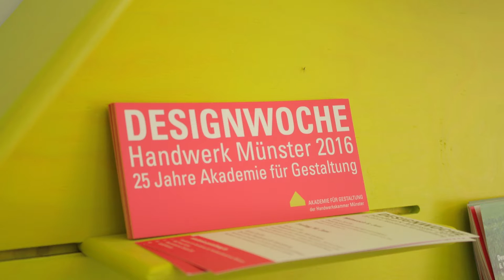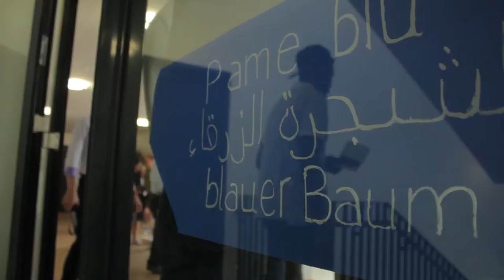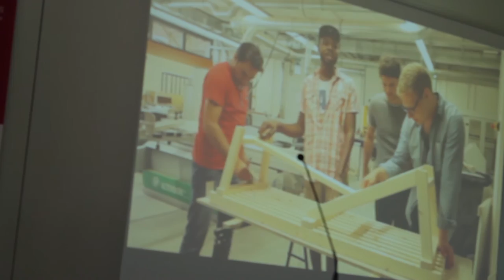Designwoche in der Akademie für Gestaltung der HWK Münster 2016 | MNSTR.TV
Seit mehreren Jahren veranstaltet die Akademie für Gestaltung der HWK Münster eine jährliche Designwohe, bei der verschiedene Projektgruppen ihr Können beweisen. Wir bei der diesjährigen Präsentationsveranstaltung.

Ein Beitrag von Jakob Töbelmann
Mitarbeit: Melissa Cayir, Sarah Kern, Alex Duk